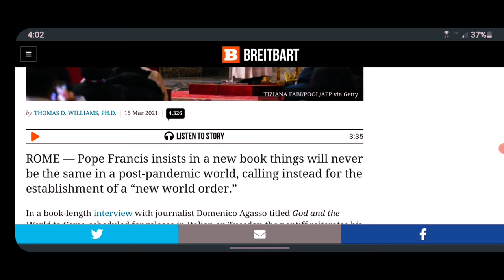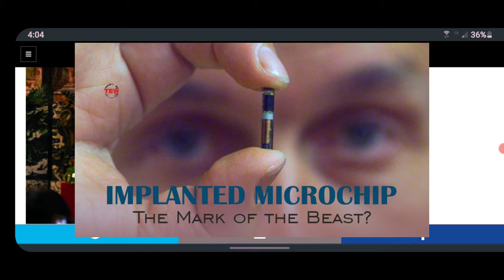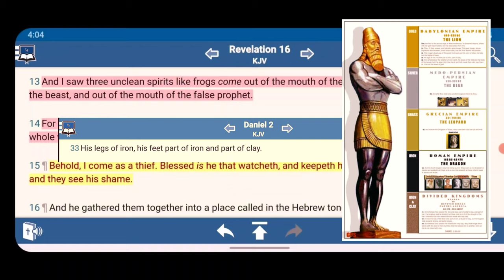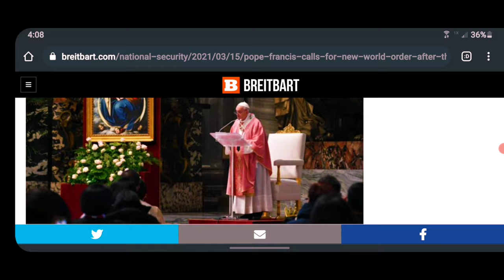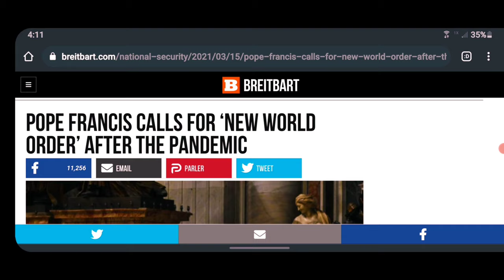Pope Francis Calls For "N..W..O.." 🌎 👹👮‍♂️🦿💊